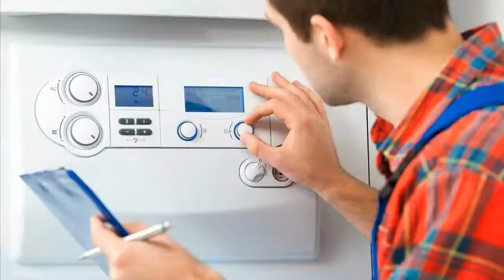Vaillant VRC-CBBW 9530 mit Digitaluhr Heizungssteuerung Heizungsregler reparieren Reparatur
Hersteller: Vaillant
VRC-CBBW
Uhrentyp:Vaillant 2 Kanal Digitaluhr mit Wochenprogramm
Orig. Herst. Nr.: 9530
Für 2 stufige Brenner, kann auch als VRC-CBW für 1 stufige Brenner eingesetzt werden.